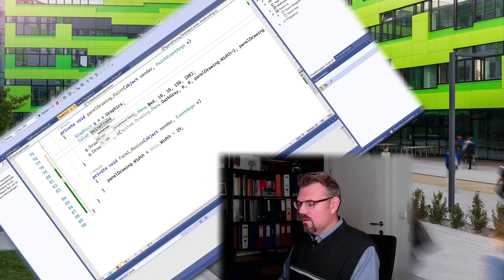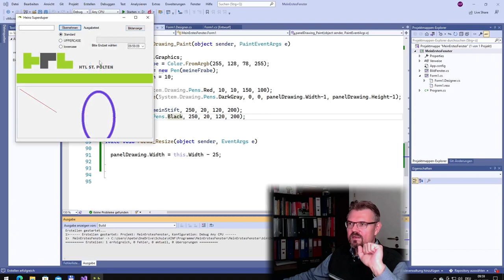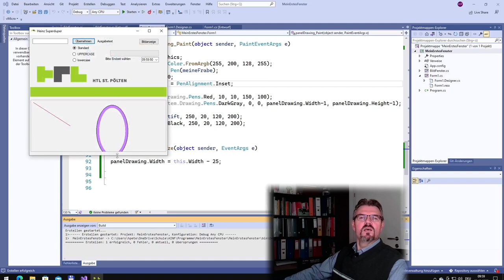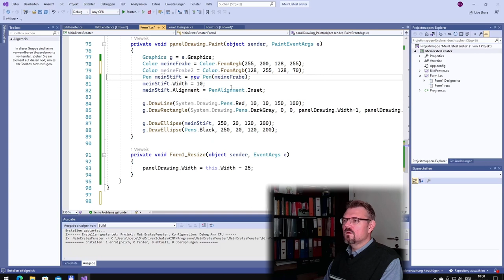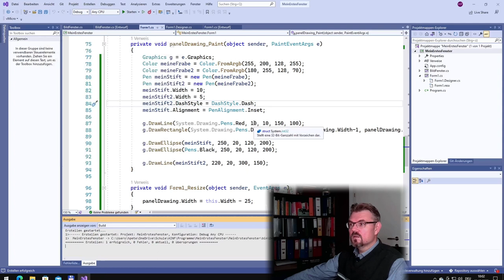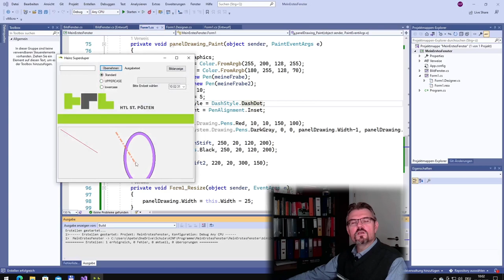CS 86: Pen (Anwendung)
Um auf ein Graphics-Objet zu zeichnen müssen wir ein Pen-Objekt haben. Wie man ein eigenes Pen-Objekt erzeugt zeigt dieses Video.